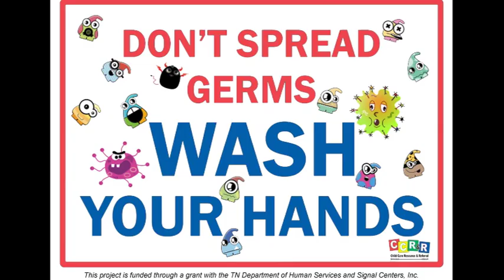Video Announcements - Sunday, December 8, 2019